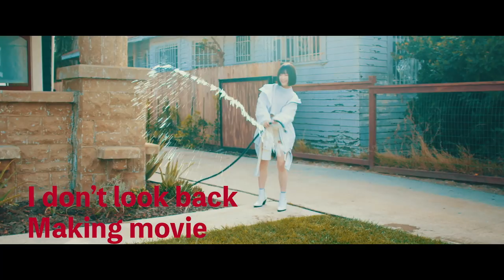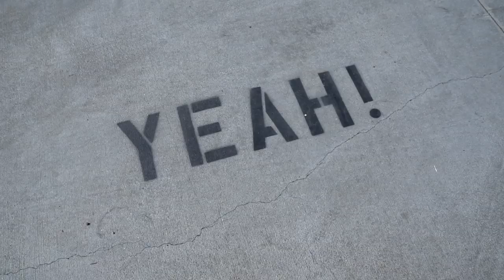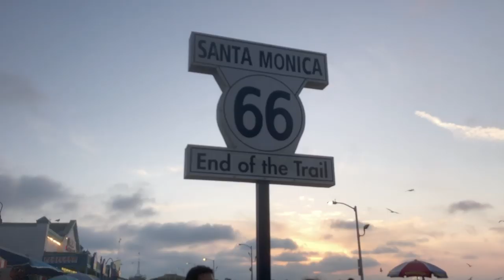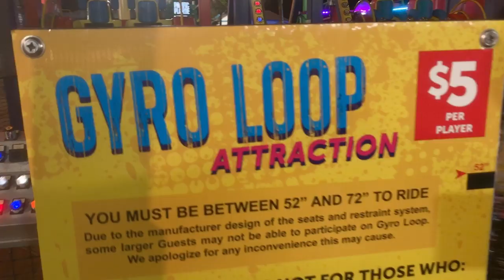吉田凜音 - I don't look back / RINNE YOSHIDA - I don't look back [Making movie]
吉田凜音本人が初めて監督を務め、ロサンゼルスにて撮影を敢行した「I don't look back」Music VideoのMaking movieを特別公開！

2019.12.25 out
Digital Single「I don't look back」

10 代アーティストとのコラボ3 部作始動！
第１弾となる今作は若きトラックメイカーYackle とのコラボ楽曲！吉田凜音ならではの視点で描かれた恋愛応援ソング。
さらにMusic Videoは吉田凜音本人が初めて監督を務め、撮影はロサンゼルスにて敢行。ルート66や、サンタモニカの遊園地など圧倒的な画力と、かわいさとカッコよさが同居する吉田凜音の姿が印象的な作品！

作詞：吉田凜音
作曲：吉田凜音、Yackle
編曲：Yackle

監督 ： 吉田凜音

■「I don't look back」のダウンロード、再生はこちら

more info..
★吉田凜音 オフィシャルHP